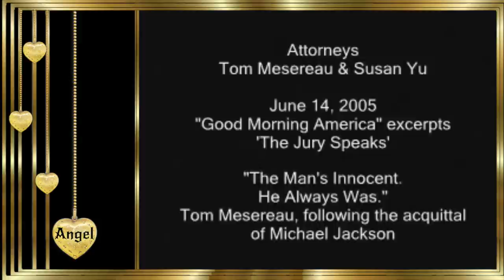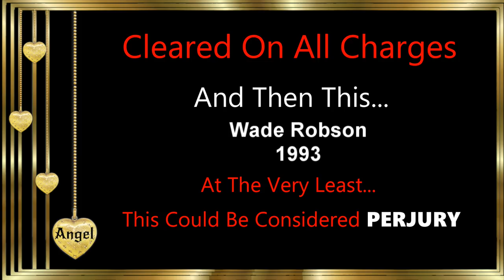Leaving Neverland ༺★༻ Sundance Film Festival * Defamation Documentary ༺★༻ Michael Jackson ༺★༻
UNEQUIVOCAL FACTS !!! THE BEST DETAILED PROOF YET !

Please click the link below for additional informative information: Michael Jackson and Wade Robson the "REAL STORY"

PLEASE Sign the PETITION...🙏 💯% INNOCENT!!!
A documentary titled "Leaving Neverland" is planned to debut to 40,000 people at the Sundance Film Festival. The film's creators, Wade Robson & James Safechuck, filed two cases against Michael's estate. They were dropped due to a lack of evidence. They also testified under oath that Jackson never harmed them. Due to this case, Robson is bankrupt. The producer of the film is Dan Reed. This film is based on the falsified claims of molestation by the hands of Michael Jackson. As Michael's innocence was proven by a court of law and a 10 year FBI investigation, this is legally considered defamation of character.
This mendacious documentary should NOT see the light of day.
Please allow me to inform you that this channel is not owned by "3T" or any member of the JACKSON family... nor do I represent them in any way.
༺★༻ This is simply a TRIBUTE channel ༺★༻

Anyone who chooses to can download this video and upload it to their own channel because I do not own any of these clips and you can find them all on YouTube. Ownership means nothing to me when the truth is at stake, and we can all contribute in our own small way.
At the end of each chapter, you find our sources, including court motions and depositions.

A shorter, summary version of Wade Robson's allegations against Michael Jackson
The short versions of the Chandler, Arvizo and Robson allegations in downloadable PDF: …